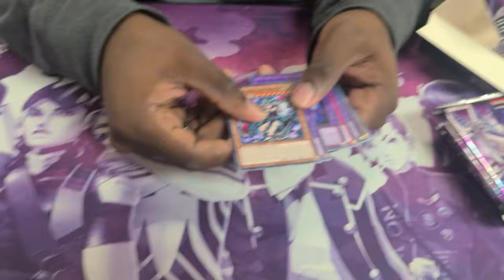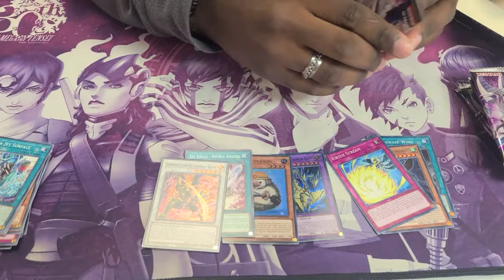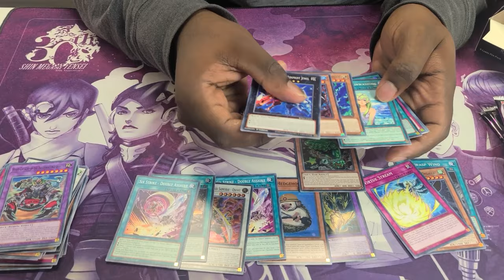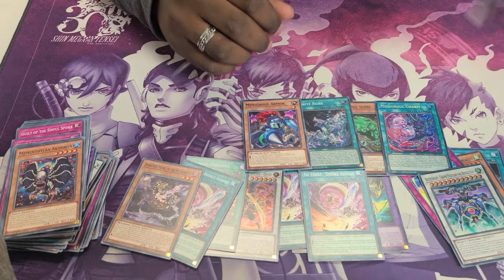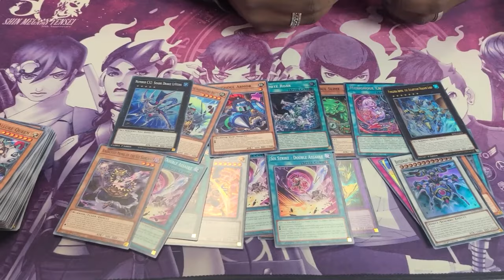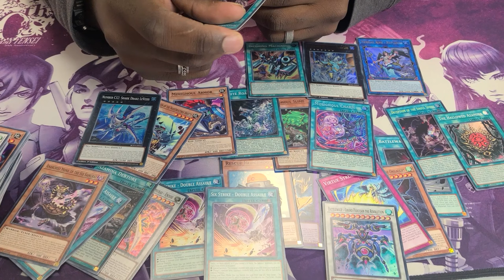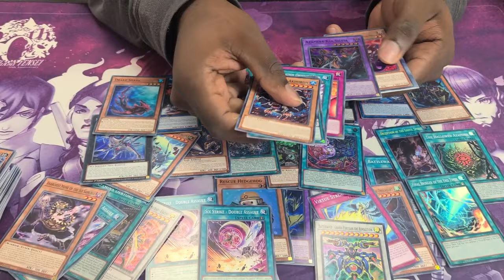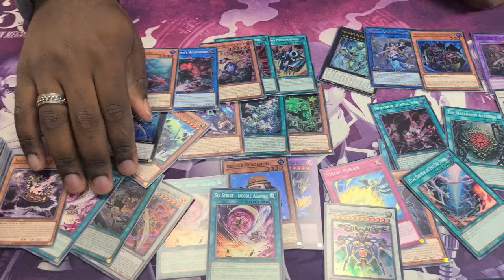Rage Of The Abyss Didn't Piss Me Off